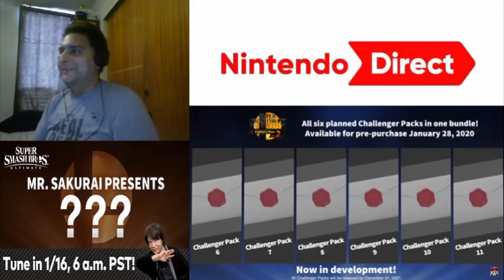HadoukenDude Reacts to Smash Bros Ultimate DLC5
New react video today for Smash Bros. Ultimate.